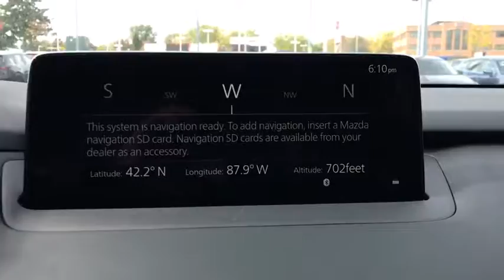2021 Mazda CX-9 near me Libertyville, Glenview Schaumburg, Crystal Lake, Arlington Heights, IL 21512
Machine Gray Metallic New 2021 Mazda CX-9 available near me in Libertyville, Illinois at Napleton Mazda Libertyville. Servicing the Glenview, Schaumburg, Crystal Lake, Arlington Heights, IL area.
2021 Mazda CX-9  - Stock#: 21512 - VIN#: JM3TCBDY2M0504515

Axle Ratio: 4.411,Heated/Ventilated Front Bucket Seats,Leather-Trimmed Seats,Radio: AM/FM Sound System w/Bose Audio,Aha Internet Radio,Mazda Connected Services,E911 Automatic Emergency Notification,Mazda Navigation System,Pandora Internet Radio,Radio Broadcast Data System Program Information,SiriusXM Satellite Radio,SMS Text Msg Audio Delivery & Reply,Stitcher Internet Radio,Infotainment System Voice Command,12 Speakers,4-Wheel Disc Brakes,Air Conditioning,Electronic Stability Control,Front Bucket Seats,Front Center Armrest,Leather Shift Knob,Navigation System,Power Liftgate,Spoiler,Tachometer,3rd row seats: bench,ABS brakes,Alloy wheels,Automatic temperature control,Brake assist,Bumpers: body-color,Delay-off headlights,Driver door bin,Driver vanity mirror,Dual front impact airbags,Dual front side impact airbags,Four wheel independent suspension,Front anti-roll bar,Front dual zone A/C,Front fog lights,Front reading lights,Fully automatic headlights,Garage door transmitter: HomeLink,Heated door mirrors,Heated front seats,Heated rear seats,Heated steering wheel,Illuminated entry,Leather steering wheel,Low tire pressure warning,Memory seat,Occupant sensing airbag,Outside temperature display,Overhead airbag,Overhead console,Panic alarm,Passenger door bin,Passenger vanity mirror,Power door mirrors,Power driver seat,Power moonroof,Power passenger seat,Power steering,Power windows,Radio data system,Rain sensing wipers,Rear air conditioning,Rear anti-roll bar,Rear reading lights,Rear seat center armrest,Rear window defroster,Rear window wiper,Remote keyless entry,Roof rack: rails only,Speed control,Speed-sensing steering,Split folding rear seat,Steering wheel mounted audio controls,Sun blinds,Telescoping steering wheel,Tilt steering wheel,Traction control,Trip computer,Turn signal indicator mirrors,Variably intermittent wipers,Ventilated front seats,Front beverage holders,Auto-dimming Rear-View mirror,Heads-Up Display,Compass,AM/FM radio: SiriusXM,Auto High-beam Headlights,Emergency communication system: MAZDA CONNECT,AppLink/Apple CarPlay and Android Auto